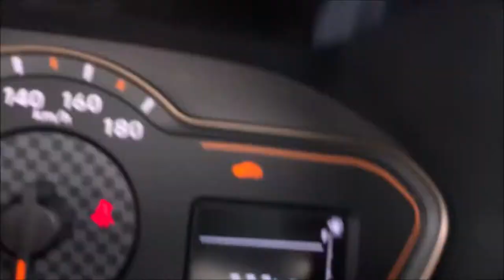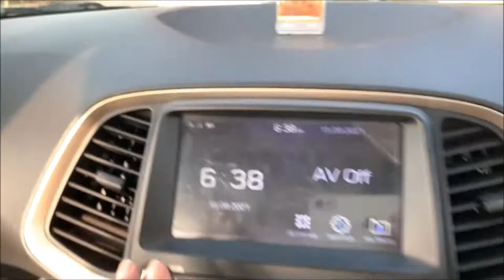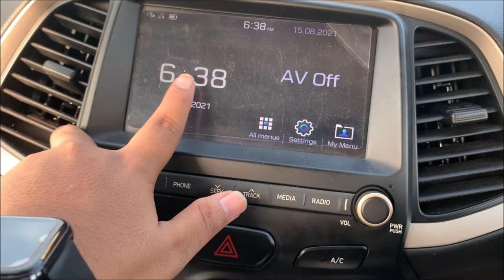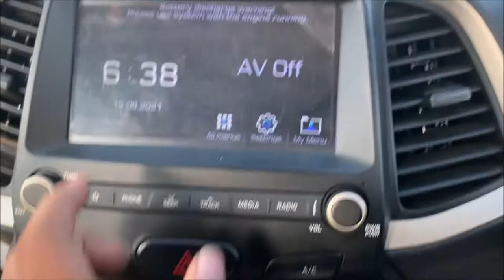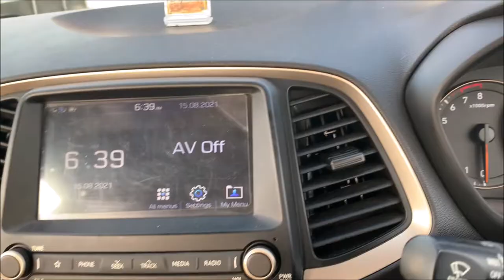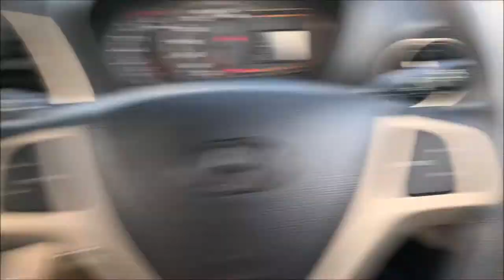Hyundai Santro Sportz Interior Detailed Review | ER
Hyundai Santro 2nd Gen Sportz Model Interior Detailed Overview 2019 Model
Manual Verient
Do Like